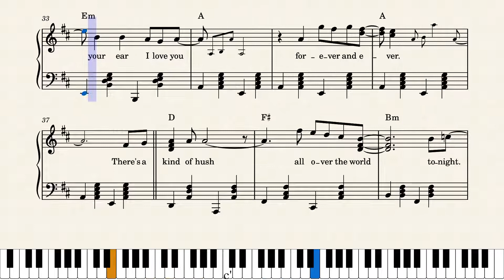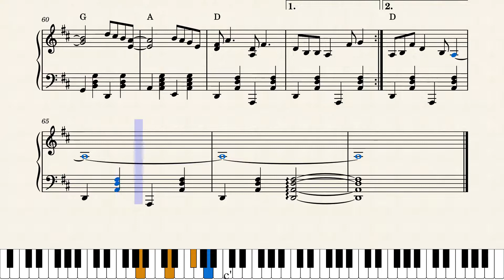There's A Kind Of Hush (All Over The World) - Carpenters (Piano Solo Tutorial)